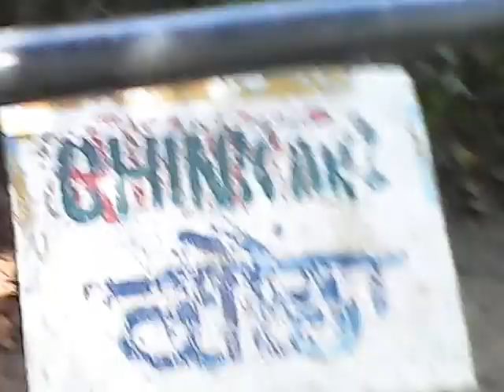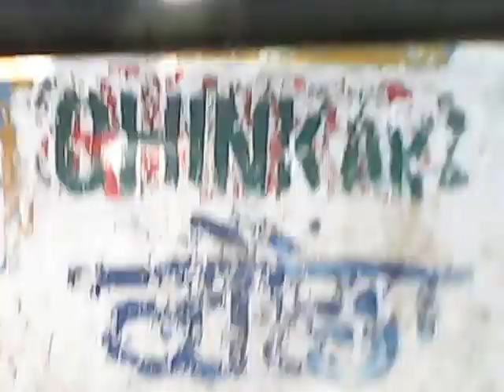Guess the bird ---------------- Chatbir Zoo